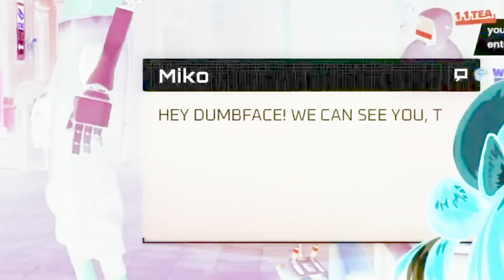𝐁𝐚𝐞 𝐬𝐮𝐫𝐩𝐫𝐢𝐬𝐞𝐝 𝐊𝐫𝐨𝐧𝐢𝐢 𝐚𝐧𝐝 𝐌𝐢𝐤𝐨 𝐚𝐫𝐞 𝐢𝐧 𝐭𝐡𝐞 𝐠𝐚𝐦𝐞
Title:
≪STRAY≫ ACQUIRE FRIENDS.

Title
【つながるホロライブDAY1】hololive 3rd fes. Link Your Wish【チラ見せ】【つながるホロライブDAY1】
@oo oxygen CLEANSE

☆*:.｡.oo.｡.:*☆ ◕✿°˖✧◝♫•*¨*•.¸¸♪◜✧˖°☆*:.｡.oo.｡.:*☆

☆*:.｡.oo.｡.:*☆ ◕✿°˖✧◝♫•*¨*•.¸¸♪◜✧˖°☆*:.｡.oo.｡.:*☆

☆*:.｡.oo.｡.:*☆ ◕✿°˖✧◝♫•*¨*•.¸¸♪◜✧˖°☆*:.｡.oo.｡.:*☆

☆*:.｡.oo.｡.:*☆ ◕✿°˖✧◝♫•*¨*•.¸¸♪◜✧˖°☆*:.｡.oo.｡.:*☆

Ahoy! (ᗒᗣᗕ)՞ Hello everyone I'm Yagoo shadow (kage) – 影 (かげ) Gacha!  LMAO!
( ˇ෴ˇ )

Making Hololive remix and video clips, Hololive is Pain Reliver in my life (Organic Medicine).

Mostly Focus at Hololive English
⌗(́◉◞౪◟◉‵⌗)

Just please support the main channel of Hololive members at the description of each videos.
That's enough for me thank you.
+ﾟ*｡:ﾟ+凸(◕‿◕✿)+ﾟ*｡:ﾟ+